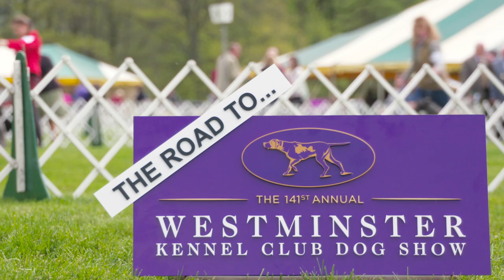Road to Westminster (RTW): PRO DOG HANDLER HOWARD HUBER AT BUCKS COUNTY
Pro Handler, Howard Huber with his Top 20 Springer Spaniel "Timmy" at the Bucks County Kennel Club dog show.